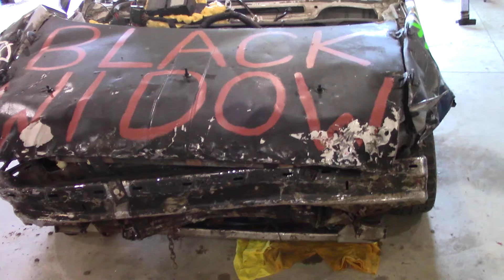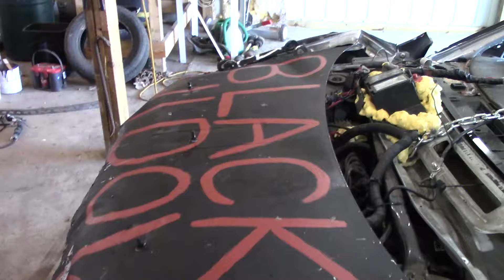2003 Monte Carlo Derby Build Ep 9: Derby Aftermath Round 1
More front damage than expected. Less rear damage than reflected.